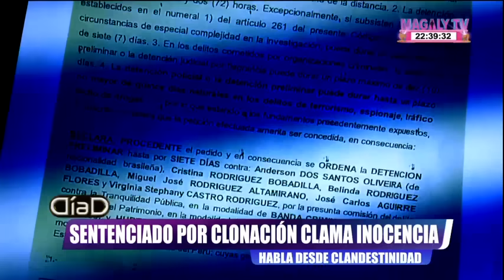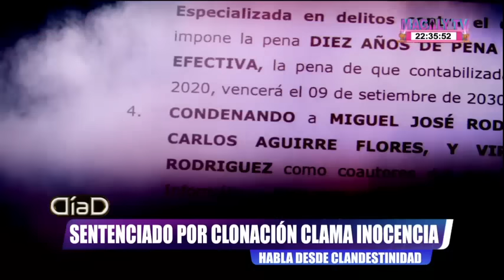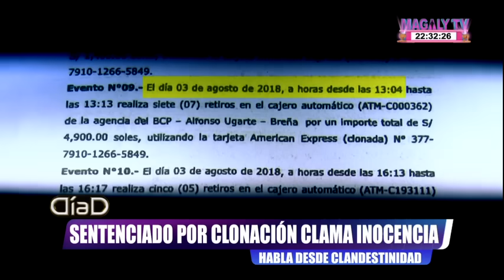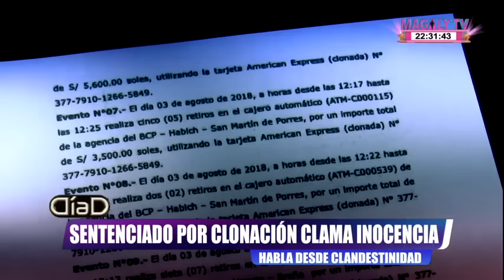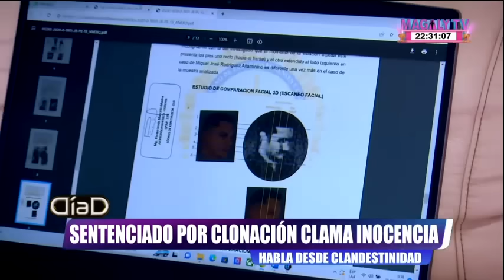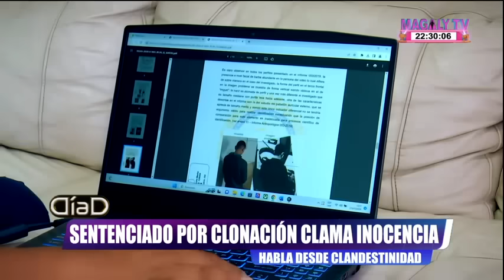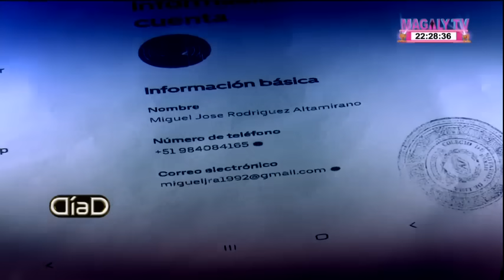Sentenciado por clonación de tarjetas clama inocencia desde la clandestinidad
Miguel Rodriguez fue condenado a 10 años de prisión por formar parte de la banda criminal 'Los cibernéticos de Río', organización que se dedica a retirar dinero con tarjetas clonadas.